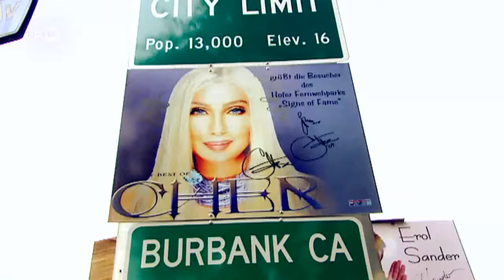Hof - Three Travel Tips | Discover Germany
Marcus Traub is a sausage vendor from Hof. He shows us a wanderlust park, the former inner German border and a local monument.